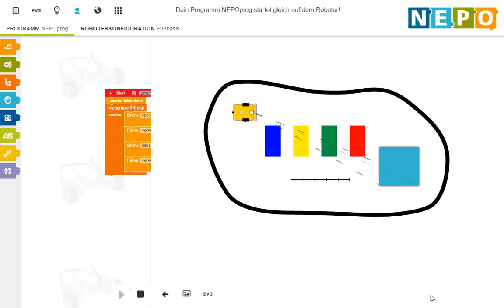Mein erstes NEPO Programm